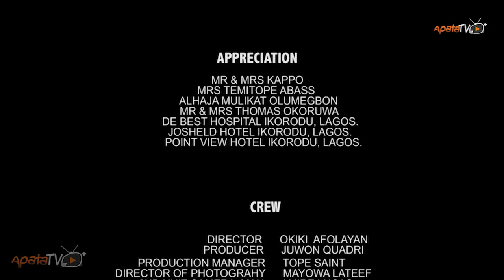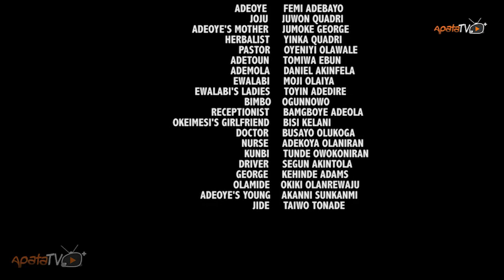Adanwo Nla Part2 - Latest Yoruba Movie 2017 Premium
Adanwo Nla depicts the story of a family man and his shady secrets.
A suspense filled movie with several twists and turns.